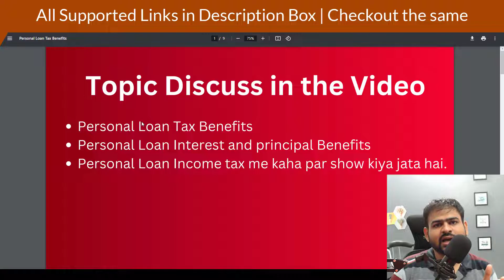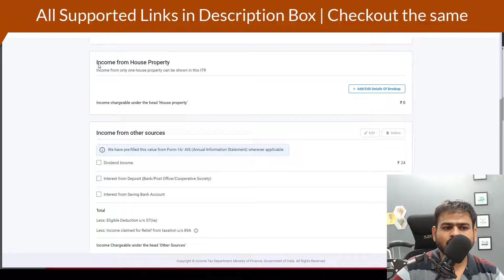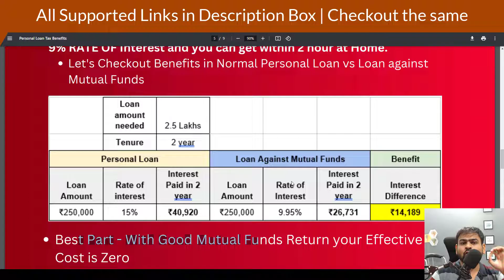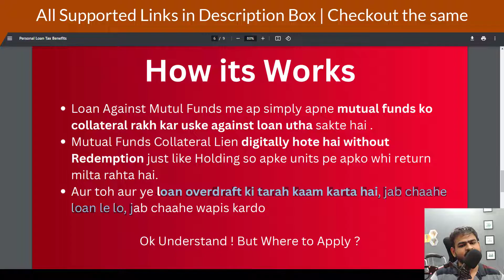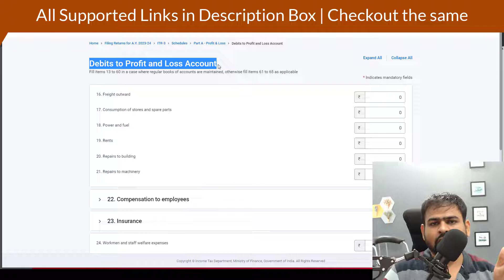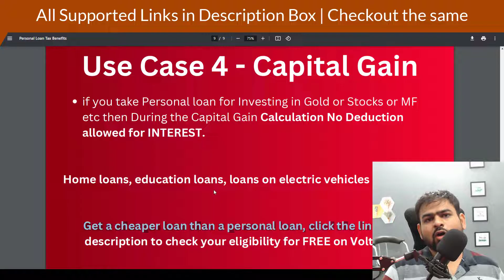Personal Loan Tax Benefits | Personal Loan Deduction in Income Tax | Personal Loan Income Tax Return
personal loan tax benefit
personal loan income tax return
personal loan deduction in income tax
how to show personal loan in income tax return